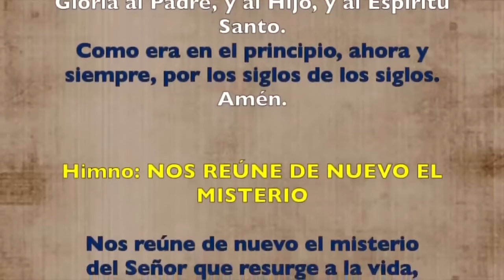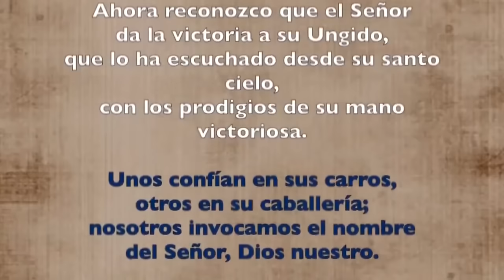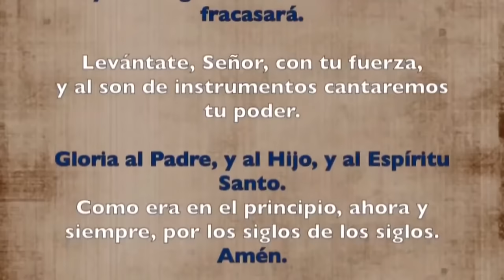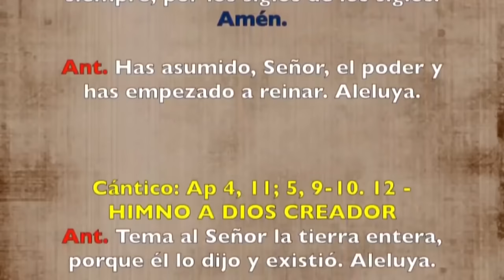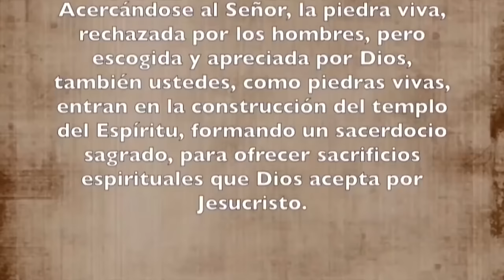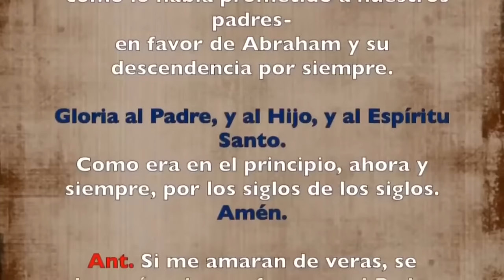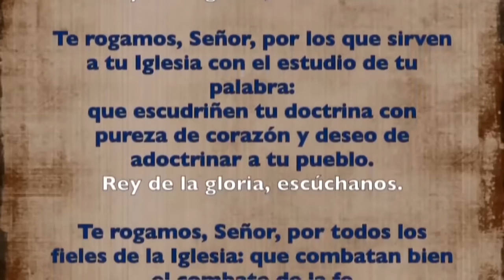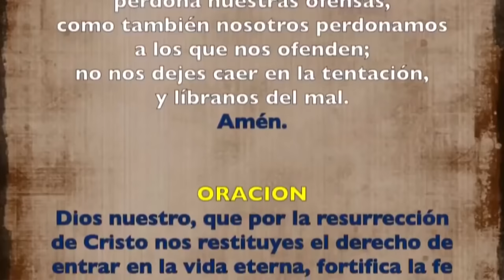Oración de la tarde (Vísperas), MARTES 30 DE ABRIL 2024 | V SEMANA DE PASCUA | cathopray